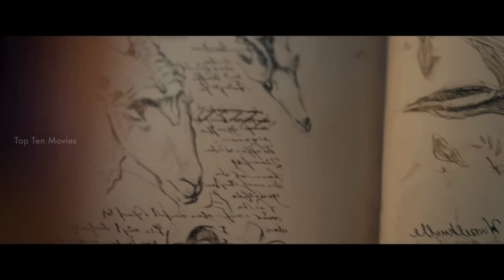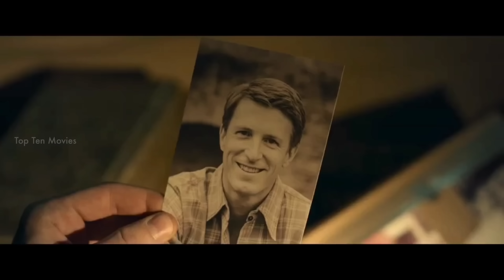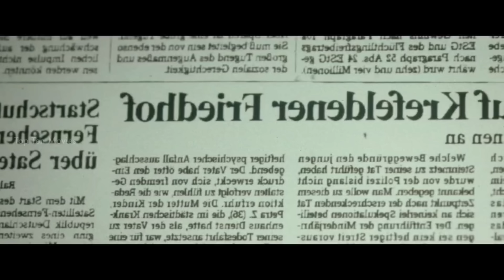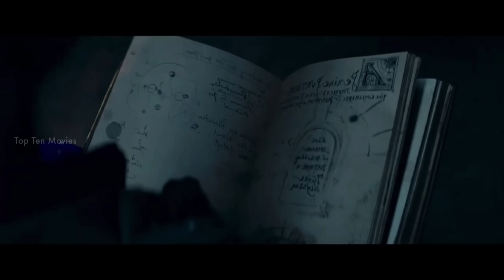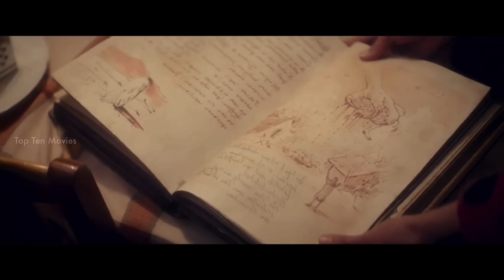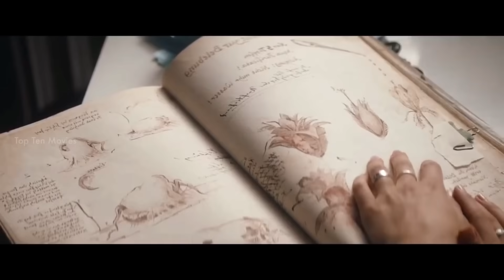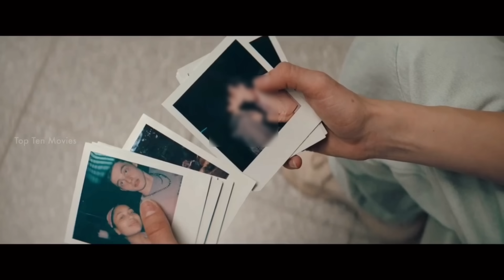சிங்கமும் கழுகும் ஒன்று சேர்ந்த மாய உலக அசுரன் | Top Ten Movies | Voice Over | Tamil Movies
The people who want to delete the footage (if I used one). instead of giving us a copyright strike, you can contact us at Mail: I will remove the content immediately. Or we are ready to give the revenue that we made from the video. Because we are spending more time to achieve our dreams. That includes much life.